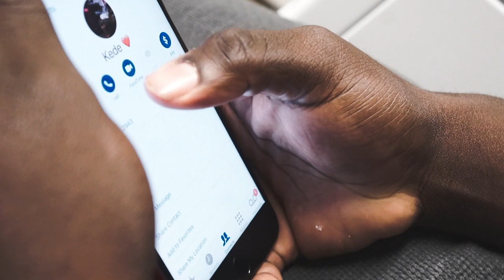Rasta (Official Video) Kede + DaRealLiSteve [Shot By • Herman Caesar 🎥]